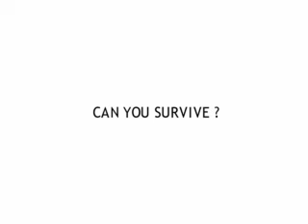KOTOKO - We Survive